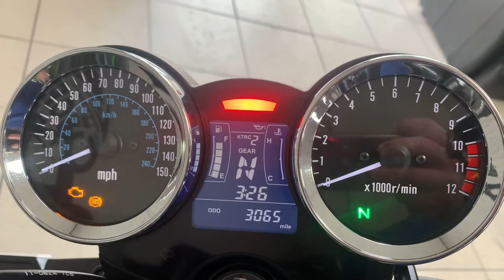Here we have a really impressive example of the KAWASAKI Z900RS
This stylish 2 owner retro roadster bike has covered just 3,065 miles since it was new in May 2018. This bike benefits from a full service history. As you can see from the pictures this bike is in pristine condition and it looks sublime in the satin green paintwork. The bike features Kawasaki crash protetors, tail tidy, ABS and Traction control. This retro bike has a muscular stance with thrilling performance, but happy doing the daily commute, yet versatile for any application. The bike comes complete with owner's manual, service book, full service history, V5 and 2 keys. All vehicles are HPI checked and will receive a full pre-delivery inspection and will leave our showroom with a fresh service, 12 month MOT plus 3 months warranty for your complete peace of mind. We offer low rate finance options, UK Nationwide Delivery, part exchange welcome.

For extra pictures or a full walkaround video of this bike just call!!!